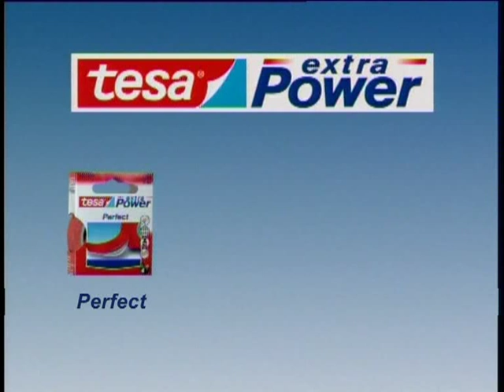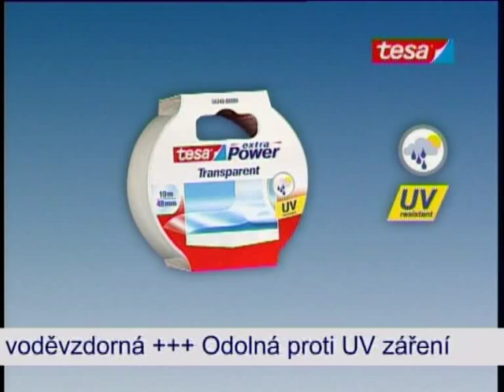Český kutil: Pásky extra power od Tesy